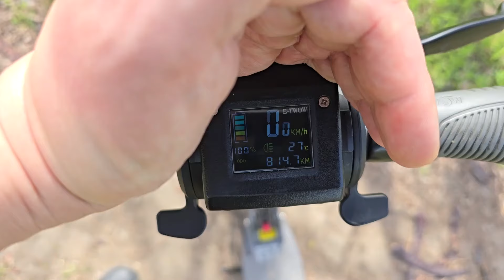E-TWOW GT SL Scooter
egy egész jó kis elektromos roller ashley fekete az érdeklődésre nézd meg a lábi linken